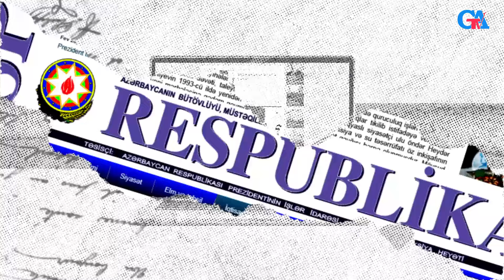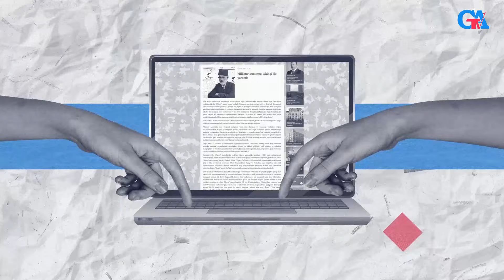Mütaliə mədəniyyət problemlərini həll edirmi? - JURNALİSTLƏR DANIŞIR